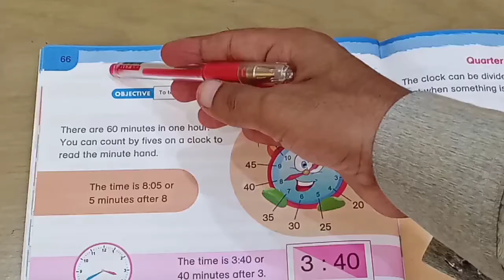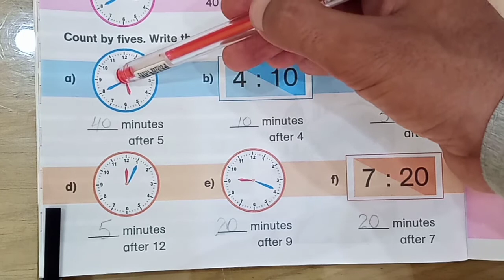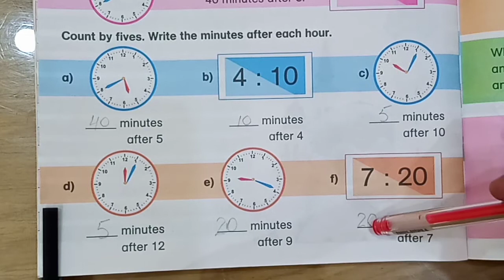Class 2 Math Unit 8 Page 66 Exercise 6th Lecture - PIPS Multan How to watch time in Urdu?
Kids Learningo Series

Class 2  Math Unit 8 Page 66 Exercise   6th Lecture - PIPS Multan